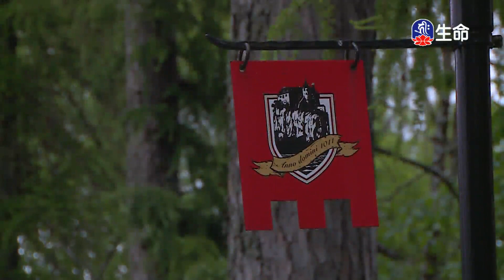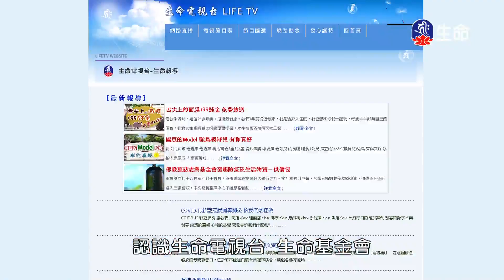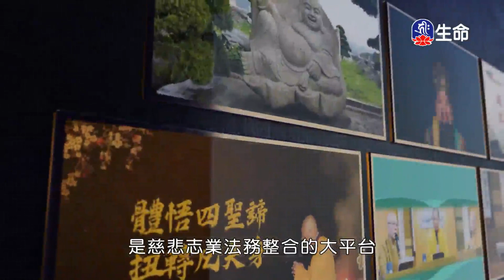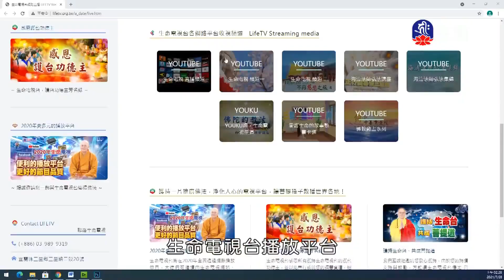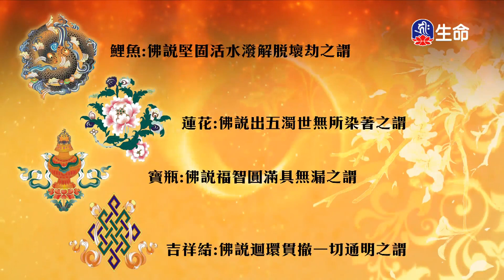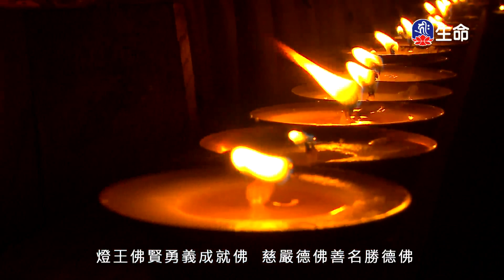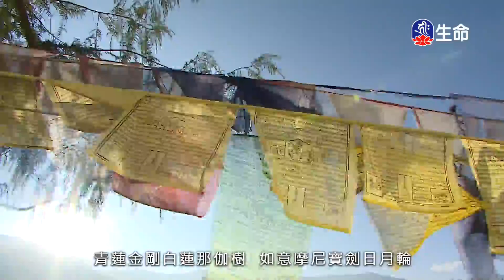慈燈法傳-歐美弘法行_慈燈法傳歐美弘法行(7)-2_(lifetv_20211126_11:00)